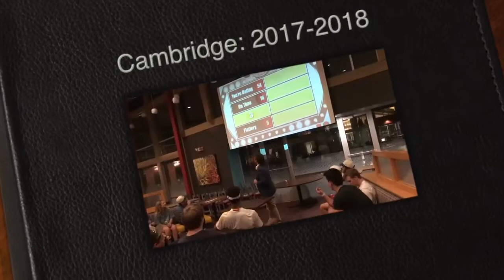Life at the Cambridge: 2017-2018!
That's a wrap!  Cambridge is truly the next level dorm experience!